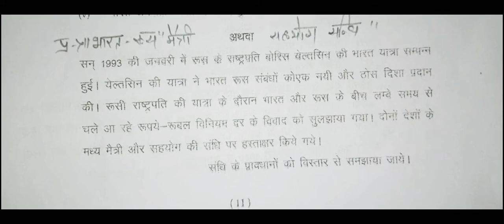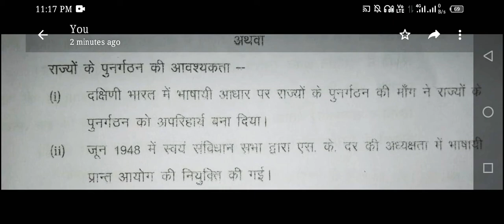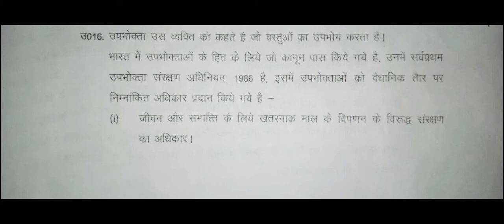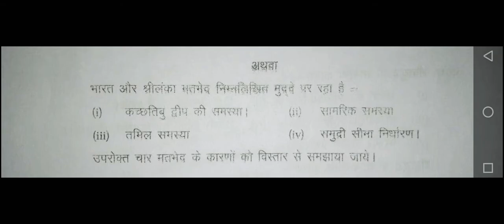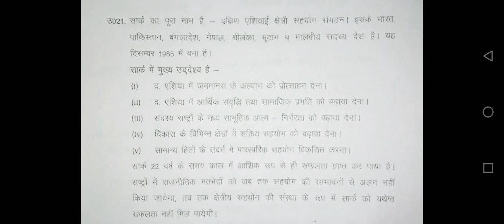class 12th political science आदर्श प्रश्न पत्र